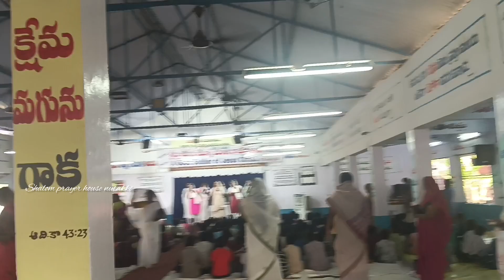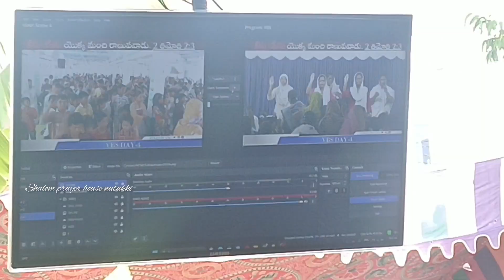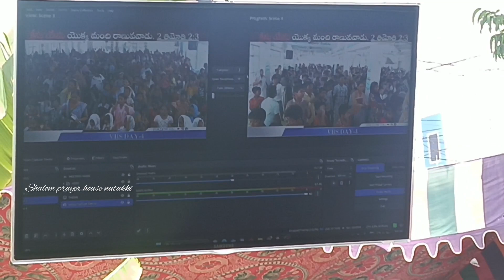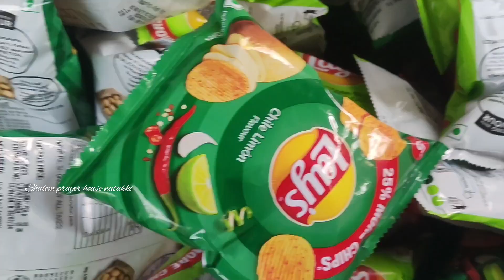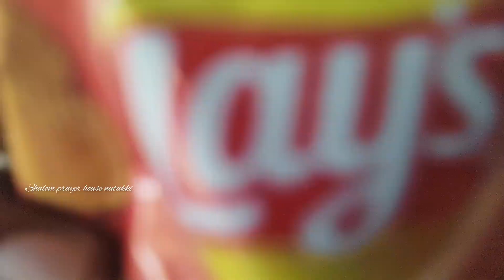vbs_day-4|| 1370 childrens ||pathmas prayer house mangalagiri